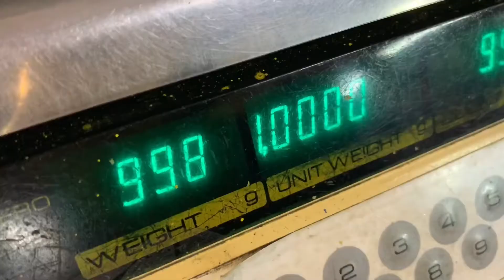DIY Vietnam butter freshly roasted coffee bean !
Every week I roast only 2kg for my own to drink , I must have this coffee everyday especially freshly roasted.

You will never forget the feeling when you drink “ FRESHLY ROASTED CAPHE SỮA ĐÁ”

It is unlike any other you have tried, anywhere else in the world, i promise.

While Westerners would call it a dark French roast, probably what it originated from, it is quite different from it, and the westerners just have no better name for this unique type of roast. So we shall call it the Vietnamese roast! It is truly like no other.

Vietnamese traditional roasts are especially slow and long to ensure that it gives a thick aroma but not burnt. It is commonly roasted with butter.